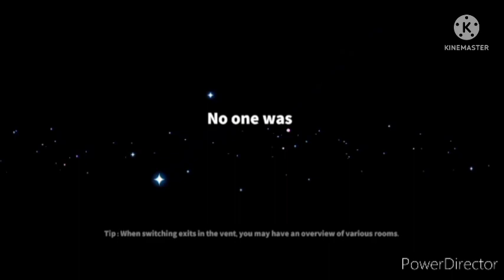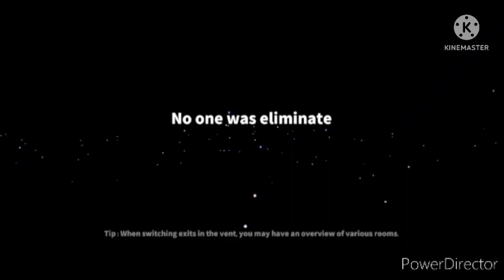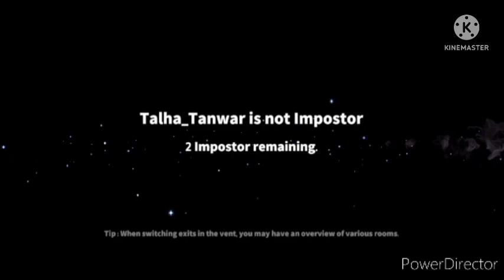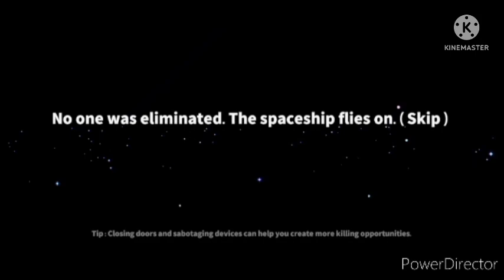Imposter banake sabako mara / super sus gameplay in Hindi